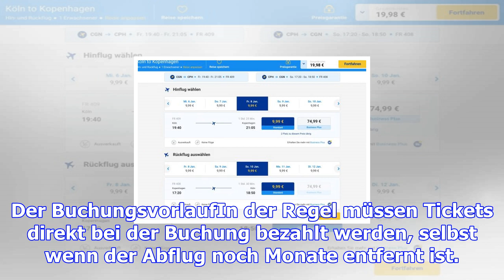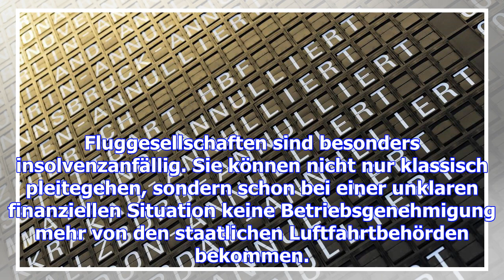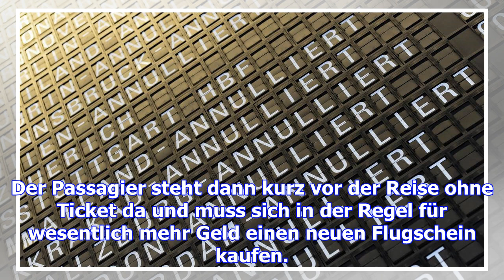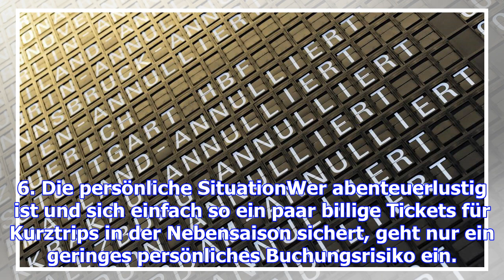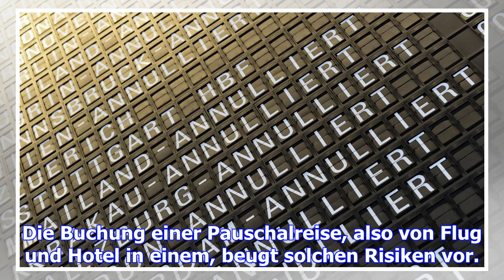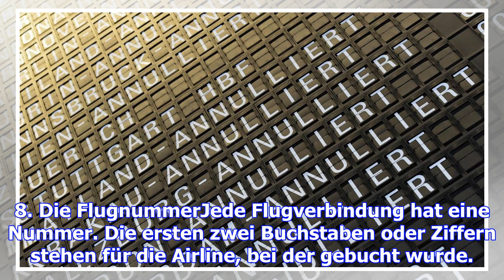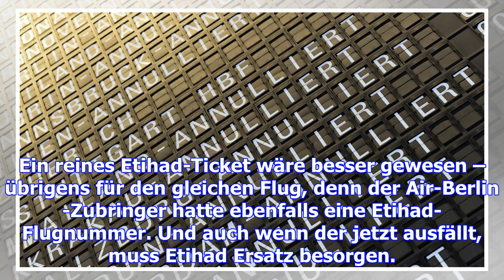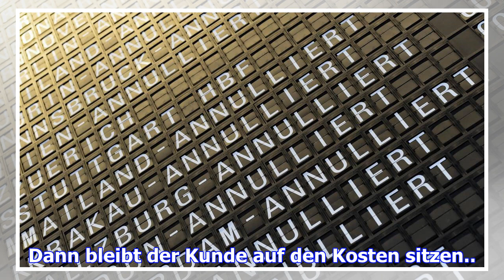Neun regeln, die man bei flugbuchungen (leider) beachten muss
1. Das KleingedruckteWas ist im Flugpreis enthalten, was nicht? Viele Billig-Airlines verkaufen inzw...